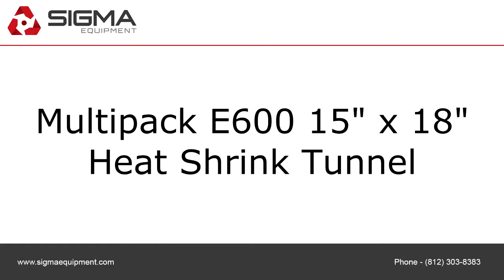Multipack E600 15" x 18" Heat Shrink Tunnel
To purchase or view details about this Multipack E600 15" x 18" Heat Shrink Tunnel for sale by SIGMA Equipment,